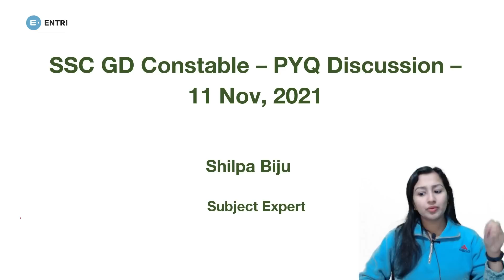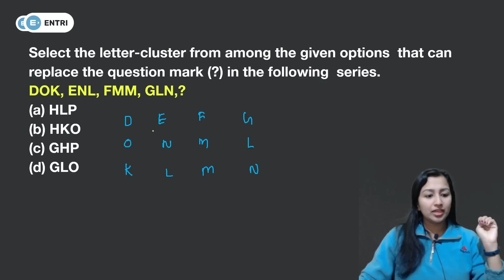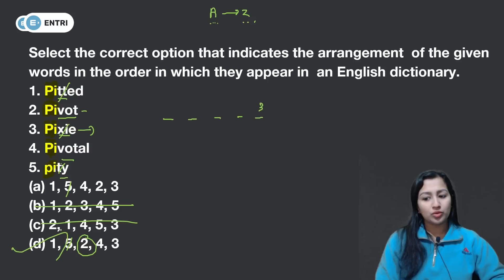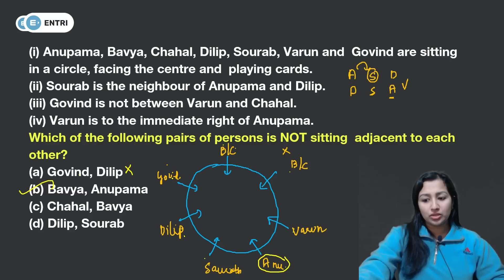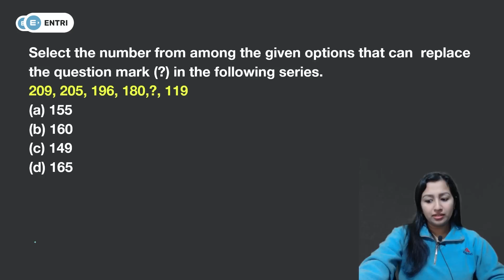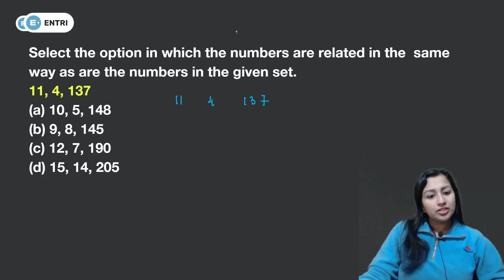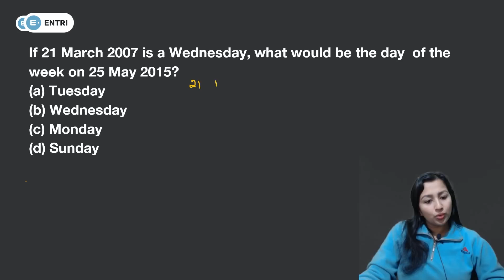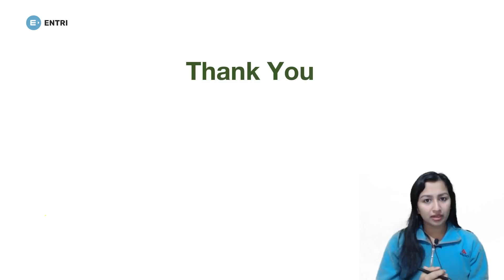SSC GD Constable Previous Year Question Paper Discussion | Day 9 | Entri App SSC Classes